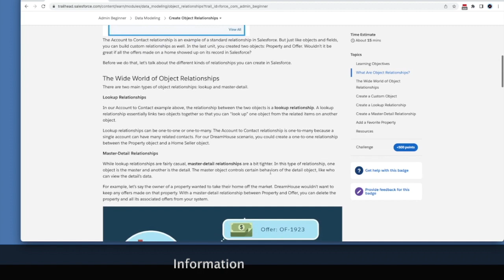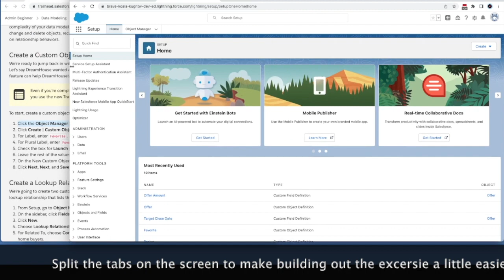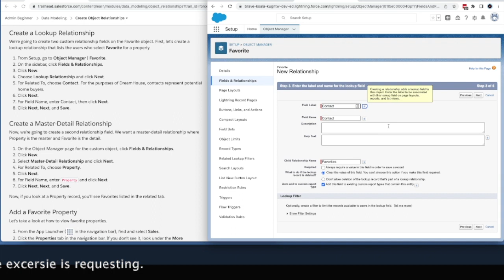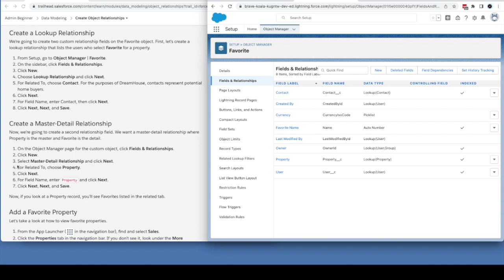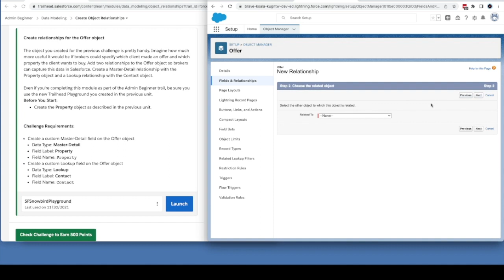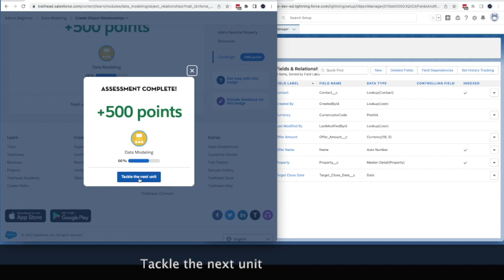Creating Custom Object Module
Walking through the Creating Custom Object module on Trailhead.